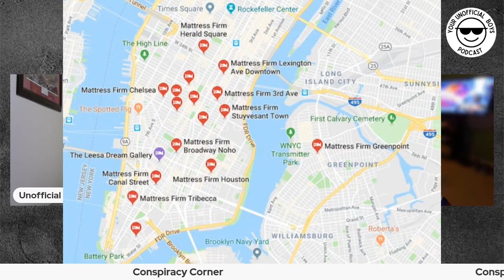Episode 07 - Salt & Lime, Hop Avenger, Sticky Condoms, and Mattress Firm Conspiracy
Welcome to episode 7 of the first official podcast of Your Unofficial Boys. This week we jump into beer, sports and some interesting news.

Episode Guide:
- Beers of the Week (2:17)
- Did You Know? (10:50)
- Today in History (13:58)
- Welcome to the Sports Zone (18:41)
- News of the Week (38:27)
- Conspiracy Corner (53:19)
- Flashback (67:09)
- What If? (82:48)
- The End